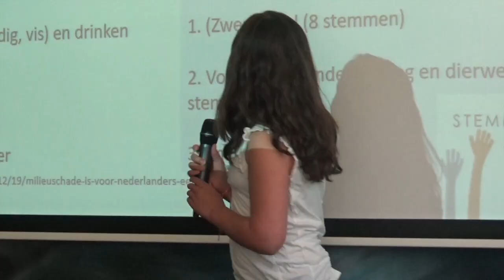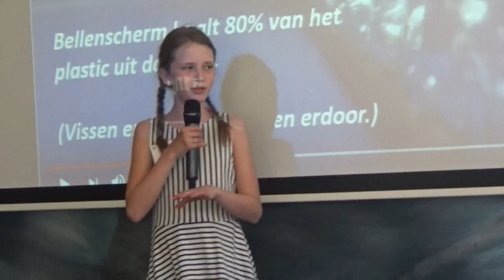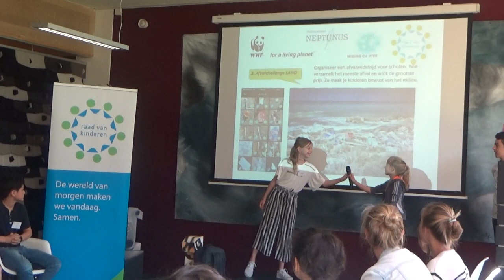Presentatie en dialoog Raad van Kinderen Daltonschool Neptunus bij WNF op 15 mei 2018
De Raad van Kinderen van Daltonschool Neptunus presenteert drie goede ideeën aan WNF in Zeist: de 'Prultas', de 'Bubble Barrier' en de Afval-Challenge waarbij klassen zoveel mogelijk zwerfafval verzamelen.